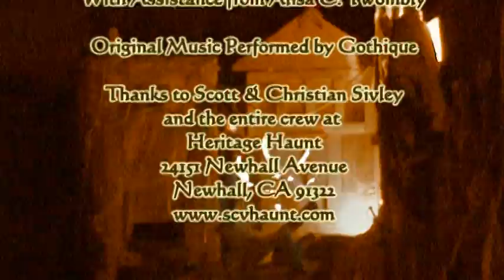Heritage Haunt 2010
A video excursion through Heritage Haunt in Newhall's Hart Park, including the Hayride of Nightmares.